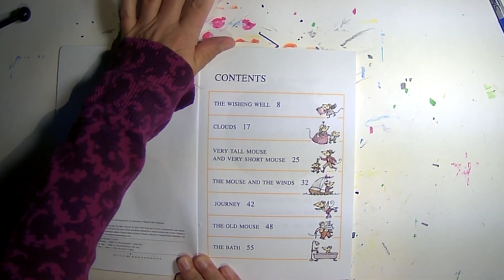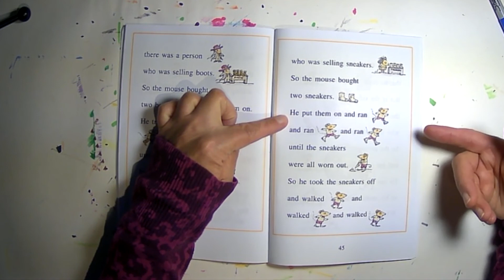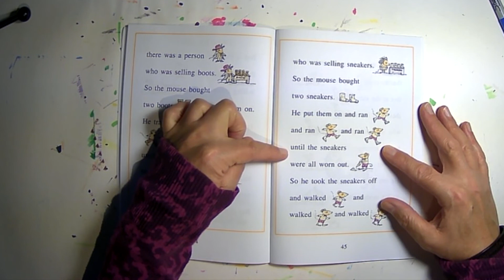Mouse Tales the Journey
Book Reading: Mouse Tales - story Journey